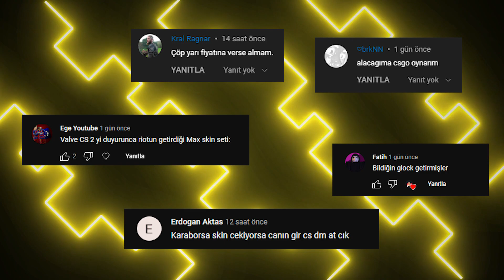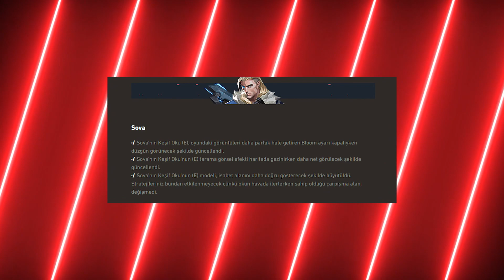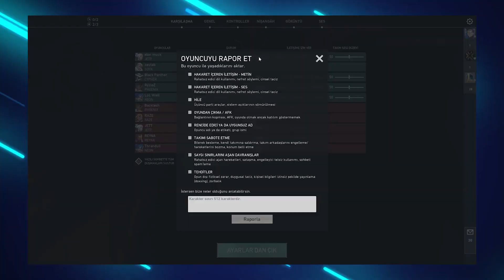VALORANT YENİ GÜNCELLEME! (AFK KALMA CEZASI SIKINTI)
Herkese selamlar, ben batuez. Valorant yeni güncelleme ne zaman diye soruyordunuz ve sonunda valorant yeni güncelleme dün yayınlandı. Güncelleme sonrasında valorant yeni güncelleme oyun açılmıyor hatası alan oyuncular olmuş. Valorant bu konuyla ilgileniyor, umarım valorant oyun açılmıyor hatası yakında düzelir. Sonunda valorant yeni güncelleme geldi demiştik. Valorant yeni güncelleme nasıl yapılır sorusunun yanıtını da kanalımda bulabilirsiniz. Bu videoda valorant afk kalma cezası hakkında konuştum. Bu arada bir çok valorant oyuncusu valorant afk kalma cezası kaldırma var mı diye sormuş. Maalesef valorant afk ceza kaldırma ne yazık ki yok.

Valorant afk varken ff verme olayının yeni ceza ile bir ilgisi yok, karıştırmayın. Valorant afk banı kaldırma olacağını düşünmüyorum fakat afk cezası alan valorant oyuncuları destek ekibine yazabilir. Valorant afk cezası nasıl kaldırılır bilemiyorum fakat bir çok valorant oyuncusu valorant afk taklidi yaptığı için artık ceza yiyecek diyebiliriz. Bu yüzden bir çok valorant oyuncusu valorant afk ban kaldırma sorusunun yanıtını arıyor fakat valorant afk cezası ban kaldırma işlemi ne yazık ki mevcut değil. Kısacası valorant afk ceza nasıl kaldırılır sorusunun ne yazık ki bir yanıtı yok...